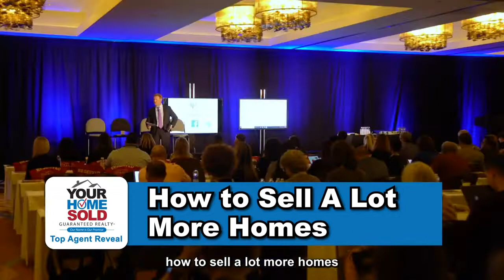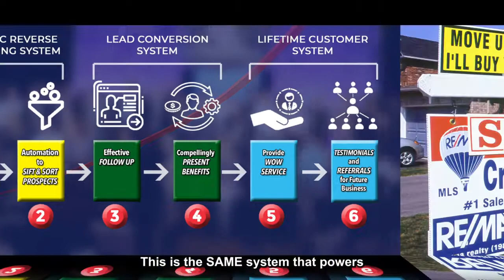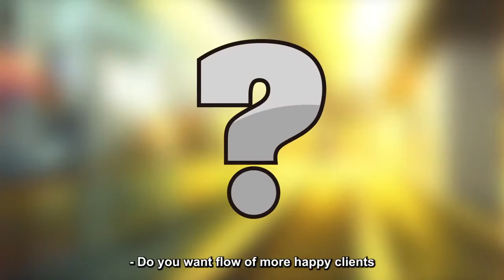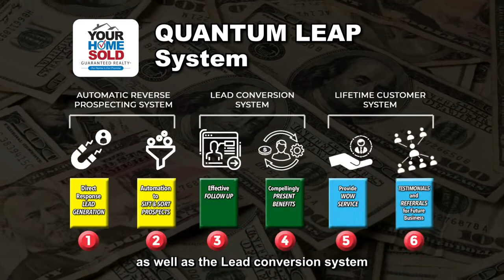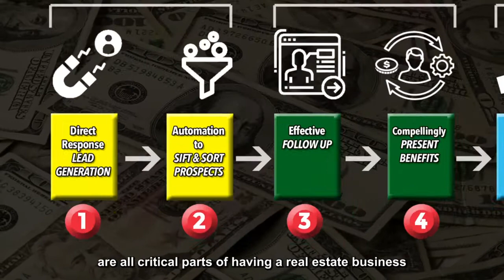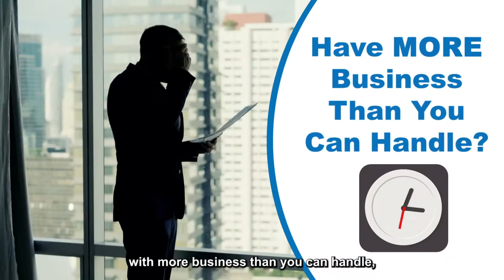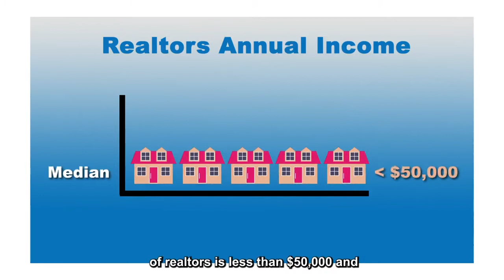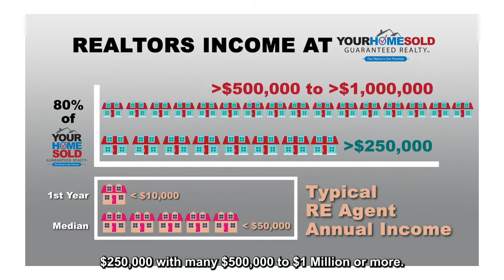Your Home Sold Guaranteed Realty - ONLINE Top Agent Reveal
You Will See in Clear Detail...
-How You Can Have Guaranteed Clients - As Many as You Can Skillfully Handle!
​-The High Income Reduce Effort System!
​-Never Worry About Where Your Next Deal will Come From.
​​-How to STOP Cold Prospecting - Expensive Advertising - Buying Leads -  FOREVER!
​-The #1 Millionaire Agent Sales, Negotiating and Closing Skills Training in the Industry!
​-The Income Increase Guarantee: Earn at least $100K More or We'll Pay You the Difference!*